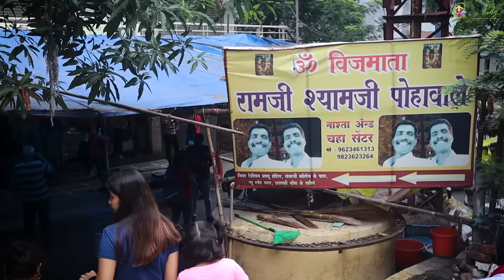आम्ही चाललो दुरांतोने ताडोबाला🐅 Tadoba Jungle Safari Vlog 1 🐅 Crazy Foody Ranjita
►►►My Cameras:
1. Sony ZV1 Camera
2. Canon 200d
3. GoPro HERO9 Black Holiday Bundle
4. DJI Pocket 2 - Handheld 3-Axis Gimbal Stabilizer

►►►My Mic :
1. Rode VMGO Video Mic GO
2.Rode Wireless Go
3. Wired Mic
4. Wireless Mic

►►►New Mic:
Sennheiser MKE 200